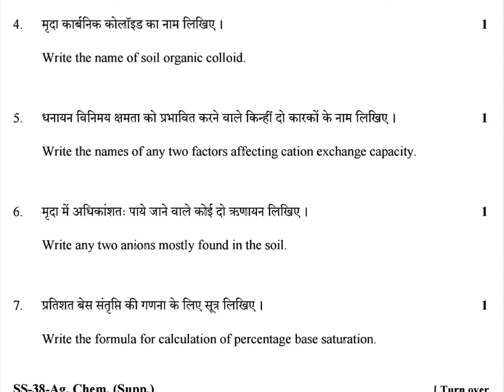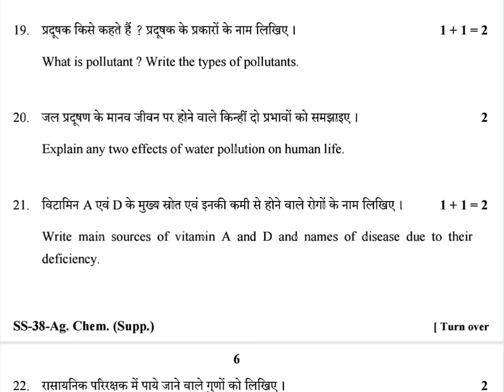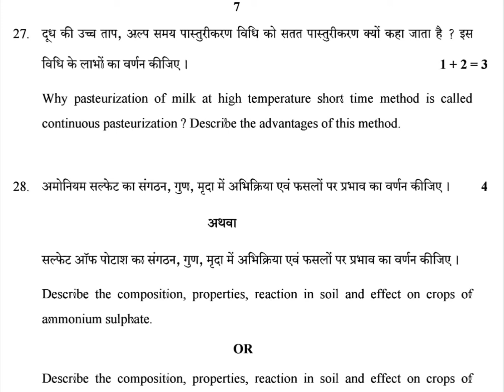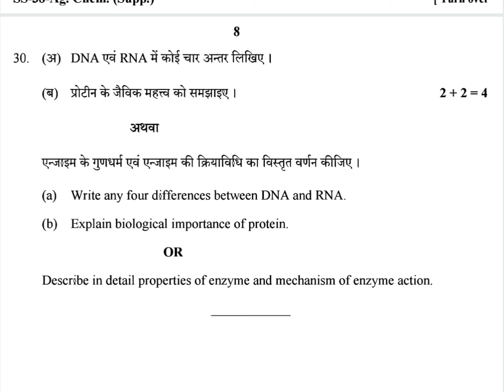Rajasthan 12th Supplementary Agriculture Chemistry Paper 2020 | RBSE Supplementary Paper 2020